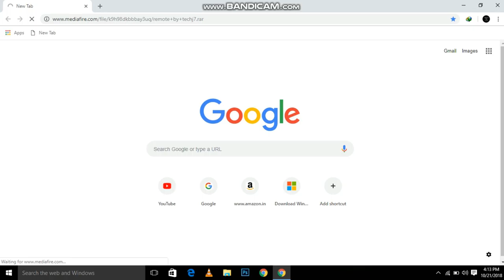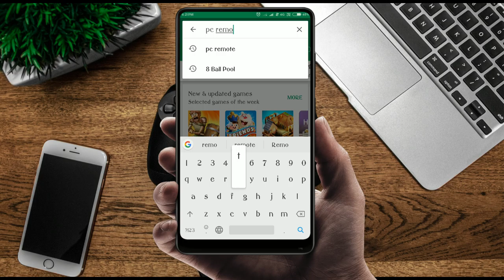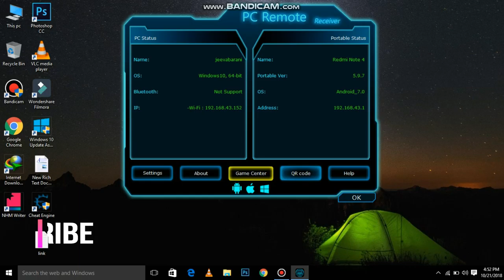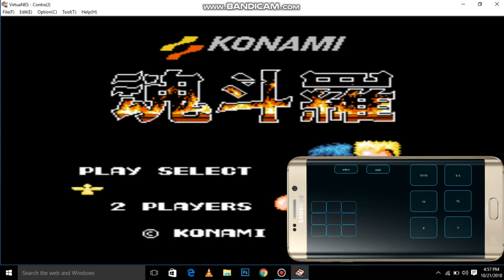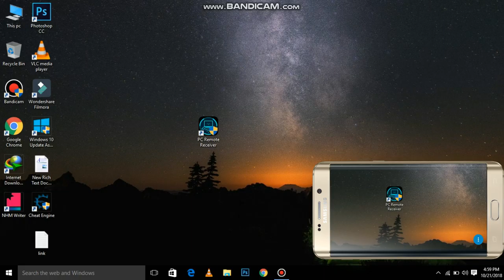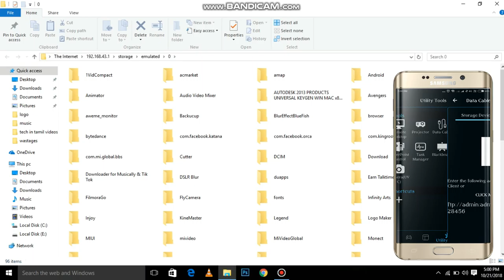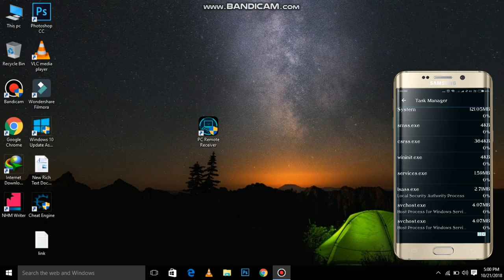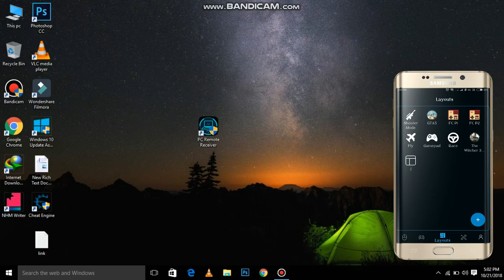How to control your Pc in Android phone (தமிழ்)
Hi friends,this video is tell about how to use your pc in android smart phone,in the video many usefull available see full video.